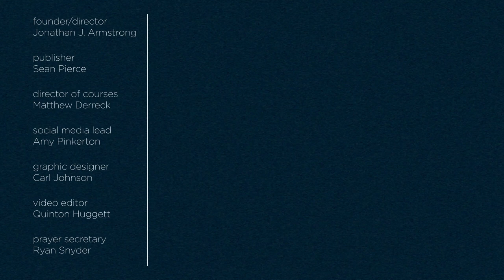Charles Farhadian | Christianity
Dr. Charles Farhadian is professor of World Religions and Christian Mission at Westmont College in Montecito, California. He is the author of many books, including "Christianity, Islam, and Nationalism in Indonesia" (Routledge, 2009), "Christian Worship Worldwide: Expanding Horizons, Deepening Practices" (Eerdmans, 2007), "Introducing World Religions" (Baker Academic, 2015),  and the book discussed in this interview, "Christianity: A brief introduction" (Baker Academic, 2020).

0:00 - Introduction
7:02 - Personal experience studying Christianity
13:08 - What is Christian, what is cultural?
16:42 - Is Christianity's global perspective unique?
23:27 - Relationship with Andrew Walls
27:08 - How is Christianity's relationship with the Bible different than other faiths and their holy books?
30:30 - Buddhism and Hinduism
36:22 - What is necessary for a church to be a church?
47:25 - What might the future of Christianity look like?
55:23 - What would it look like for the church to be united?